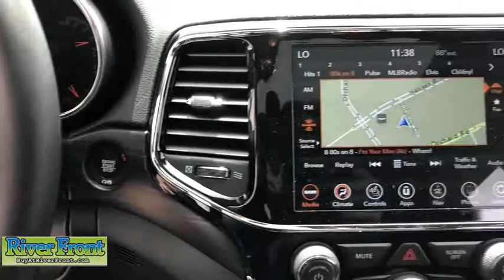2020 Jeep Grand Cherokee St. Charles, Aurora, Glendale Heights, Naperville, North Aurora, IL 20710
Bright White Clearcoat New 2020 Jeep Grand Cherokee available in North Aurora, Illinois at RiverFront CDJR. Servicing the St. Charles, Aurora, Glendale Heights, Naperville, IL area.
2020 Jeep Grand Cherokee Altitude - Stock#: 20710 - VIN#: 1C4RJFAGXLC275090

Bright White Clearcoat 2020 Jeep Grand Cherokee Altitude 4WD 8-Speed Automatic 3.6L V6 24V VVT 4WD.brbrOur mission is to earn the customer's loyalty by delivering sales and services experiences with high quality, excellent value, integrity and enthusiasm. We function as a team, work ethically and focus on meeting and striving to exceed the expectations of our customers. Recent Arrival!brbrbrWe are open and ready to assist in your vehicle purchase!